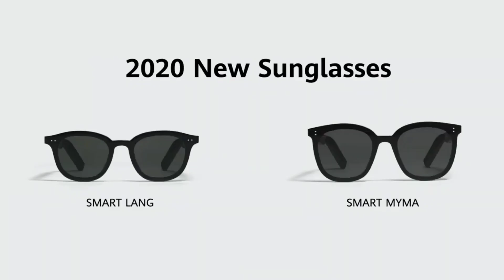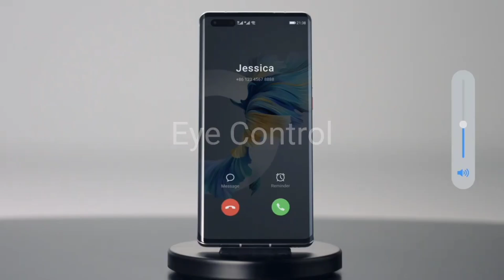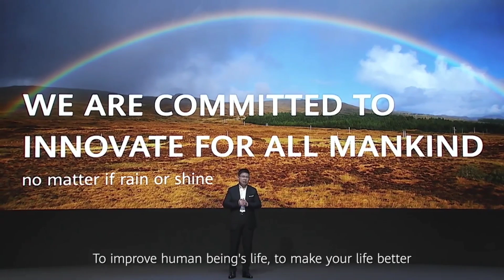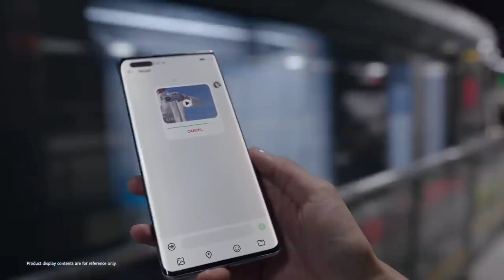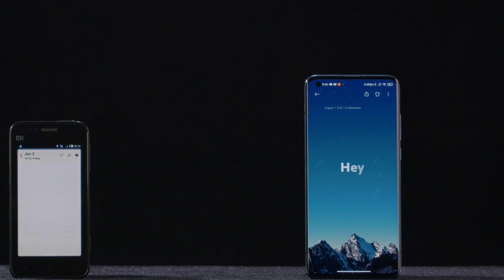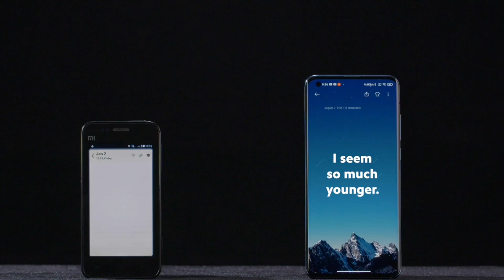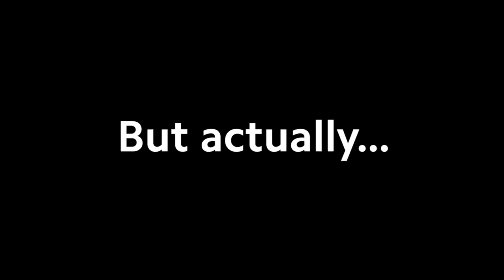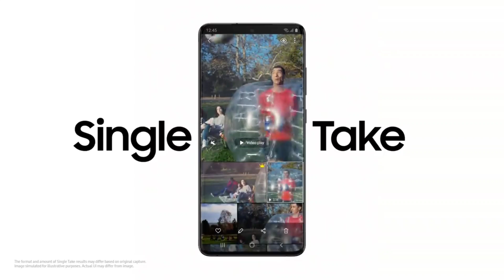Instala las aplicaciones de Google usando Googlefier, Mi 10 Ultra con batería de grafeno.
Instala las aplicaciones de Google en Smartphones de Huawei usando Googlefier.

Mi 10 Ultra el 1er. Smartphone con batería de grafeno .

Samsung no incluirá cargador ni audifonos en Galaxy S30 .

Hasta 20% de ahorro en equipos configurables AMD. Marca la diferencia con la nueva tecnología de procesamiento AMD. EnvÃo gratis y 12 MS

Lenovo Tab V7 (6.9", Android) Qualcomm Snapdragon 450 Processor ( 1,80GHz )/Android 9.0/64Gb

Lenovo Audífonos de sonido envolvente para juegos Lenovo Legion H500 Pro 7.1